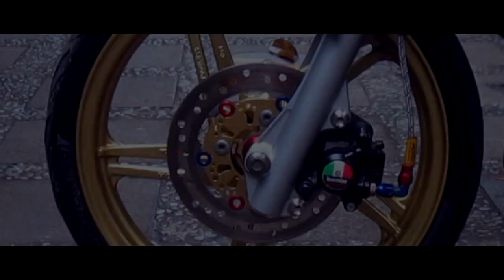HASIL APLIKASI SAPPOROSPRAY - Warna CagivaBlue pada Honda Beat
Halo teman teman.. buat kalian yang belum tau warna dari cat body motor saya ini menggunakan produk sapporospray.
dijamin mantul haslnya bosku.

Honda icon Super blue,
Modifikasi simple :
Body di cat ulang Super Blue.
Menggunakan Striping ICON
Velg diganti dengan Velg beat 2018
Warna Velg Sparkling Gold
Ban d 70-80 b 80-80 Aspira
shock DBS Replika YSS
Behel beat Malaysia
Sarung Jok Xride
Master Rem Noname
Selang Rem Morin
Paha Rem Takegawa